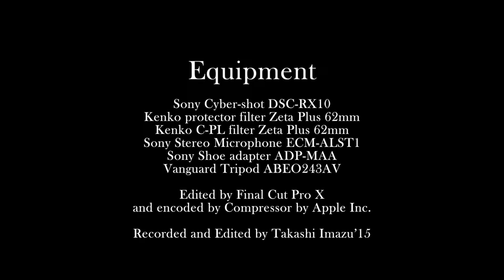浅草燈籠会 Illuminationg event in Asakusa with paper lanterns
秋彼岸に合わせて浅草寺で浅草燈籠会が行われていましたので
その様子を撮影してきました。
浅草寺もライトアップされておりなかなか風情がありました。

Asakusa Touroue Illuminating event in Asakusa with paper lanterns

I visited Asakusa on September 20th to shoot illumination with lanterns
 around the Sensouji temple.
This event is held along the season of Akihigan(秋彼岸).
In Japan,we have Higan season two times a year in both Spring and Autumn.
This case,we have Aki(秋 Autumn)Higan recent days.
According to Buddhism,we have this event to show our feeling of thankfulness and respect
towards our ancestors who had given birth to us and looked after
until we grew up.
Sensouji put lanterns in line to surround the buildings and to illuminate them.

BGM
交響詩Wanderers from Ysより
第一楽章　スティクス